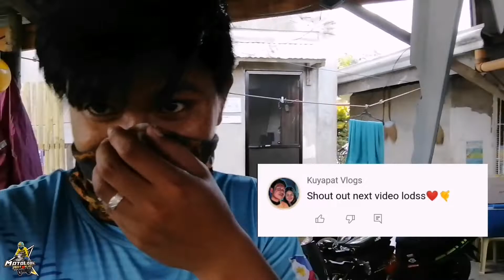TANGGAL LAGUTOK FRONT SHOCK | Sniper 155vva DIY WALANG GASTOS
Stay Humble and Peace Out!!